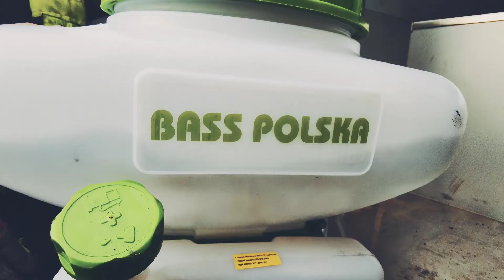BASS POLSKA WSPIERA STRAŻAKÓW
Nasz OPRYSKIWACZ SPALINOWY na służbie u STRAŻAKÓW z OSP LUTUTÓW.